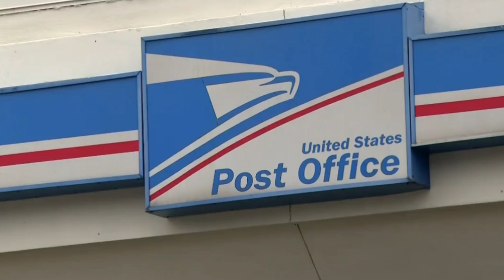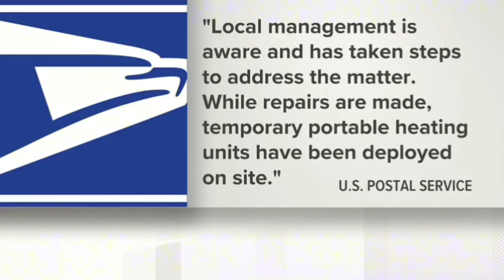USPS Reports of no heat at Metro Atlanta post office!! Nationwide Problem!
USPS responds to reports of no heat at metro Atlanta post office

POSTAL T- shirts  AND CAPS
Tina

Other govt employee loans:
Kashable.com

Program to help you buy your first home:
Divvy.com

Gsa.gov for a ton of good stuff!

apple products for federal employees via Federal employee purchase program (epp)